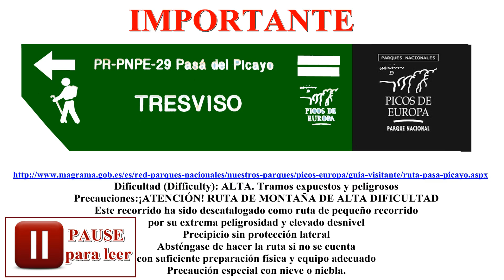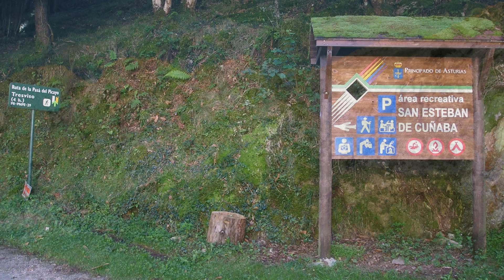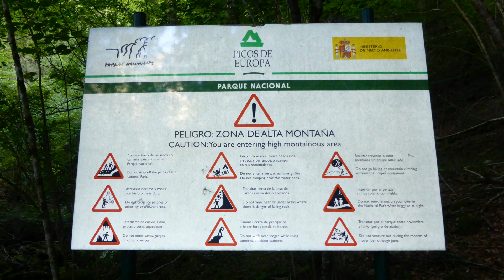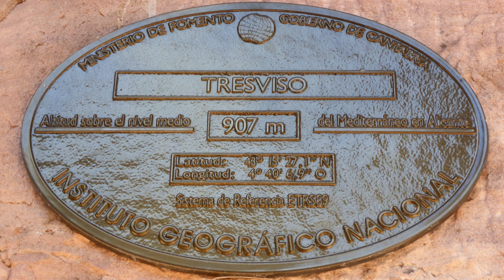TRESVISO POR PASÁ DEL PICAYO DESDE SAN ESTEBAN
RUTAS EN WIKILOCK
Recorrido entre San Esteban de Cuñaba y Tresviso por la Pasá de Picayo. Ruta descatalogada por el Parque de Picos de Europa por su peligrosidad. Así lo reconocen en la página
“Precauciones:¡ATENCIÓN! RUTA DE MONTAÑA DE ALTA DIFICULTAD / Este recorrido ha sido descatalogado como ruta de pequeño recorrido por su extrema peligrosidad y elevado desnivel / Precipicio sin protección lateral / Absténgase de hacer la ruta si no se cuenta con suficiente preparación física y equipo adecuado / Precaución especial con nieve o niebla.”
A nuestra manera de ver, es un recorrido en el que hay que tener la precaución de nunca perder los pies pues en la mayoría de los tramos hay bastante vacío. En esas zonas han colocado cables o barandillas para ayudar, pero aún así, hay que tener cuidado